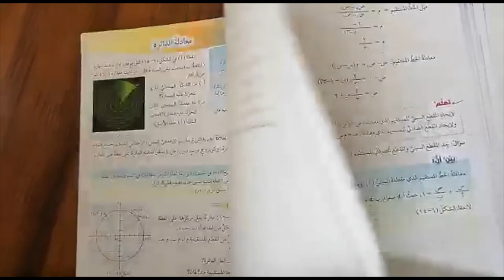الصف التاسع الرياضيات معادلة الخط المستقيم